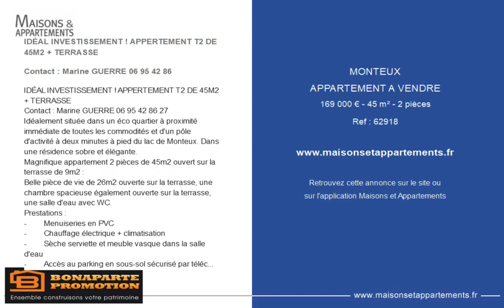MONTEUX - APPARTEMENT A VENDRE - 169 000 € - 45 m² - 2 pièce(s)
Référence : 62918

IDÉAL INVESTISSEMENT ! APPERTEMENT T2 DE 45M2 + TERRASSE

Idéalement située dans un éco quartier à proximité immédiate de toutes les commodités et d'un pôle d'activité à deux minutes à pied du lac de Monteux. Dans une résidence sobre et élégante.
Magnifique appartement 2 pièces de 45m2 ouvert sur la terrasse de 9m2 :
Belle pièce de vie de 26m2 ouverte sur la terrasse, une chambre spacieuse également ouverte sur la terrasse, une salle d'eau avec WC.
Prestations :
- Menuiseries en PVC
- Chauffage électrique + climatisation
- Sèche serviette et meuble vasque dans la salle d'eau
- Accès au parking en sous-sol sécurisé par télécommande à ouverture automatique
Prix : 169 000 €
Parking en sou sol en sus : 12 000€
Remise des clés : Juillet 2025.
Et bénéficiez aussi :
-Exonération partielle de la taxe foncière (2 ans)
-Charges réduites (Bâtiment BBC/RT 2012)

|2769737|